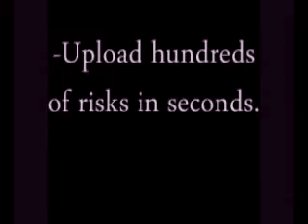CATEX-TV: Daily News Broadcast, June 10, 2010 Part 1